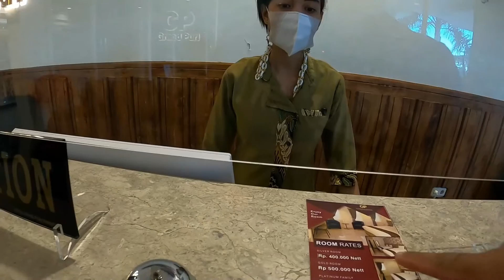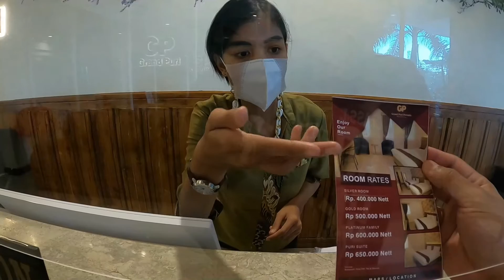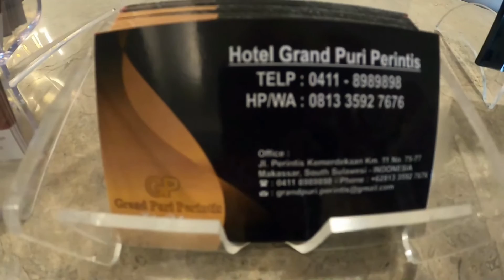Review Hotel Traveller Murah dan Bersih di Makassar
Video Review Hotel kali ini datang dari Makassar, Hotel yang berlokasi di jalan perintis kemerdekaan ini murah dan nyaman. hotel yang pas bangat buat kalian traveller...hmmm jadi penasaran bagaimana Hotelnya? nonton videonya dan jangan skip videonya, tekan tombol sunscribe dan aktifkan tanda lonceng agar tidak ketinggalan video review lainnya.